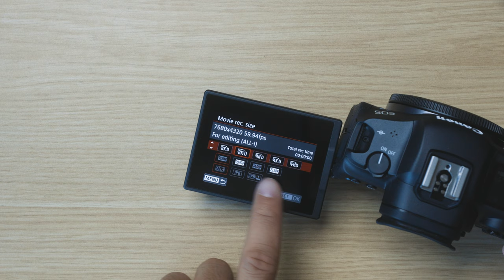The Canon EOS R5: A HONEST In-Depth Review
Probably one of the more in-depth looks at the EOS R, with some real juicy test footage. Check here to see what you want to know :

Canon 1DX Mark III [DSLR GRANDMASTER]
Canon EOS R5 [MIRRORLESS BEAST]
Canon RF 15-35mm f/2.8 L IS [SHAKE FREE]
Canon 85mm f/1.2 L IS [BROLL MONSTER]
Canon 50mm f/1.2 L [PORTRAIT KING]
Sigma 18-35mm f/1.8 ART [MUSIC VIDEO SLAYER]
Rode VideoMic Pro + [MIND OF ITS OWN]

Start: 0:00
The New Buttons & Ergonomics: 1:35
The Menu: 3:02
The Resolutions/Test Footage: 4:20
The CLOG: 8:10
The Digital IS vs. In-Body IS Test: 10:00
The Autofocus: 12:04
The Photography: 13:15
The Shutter: 14:18
My Overheating Experience: 15:20